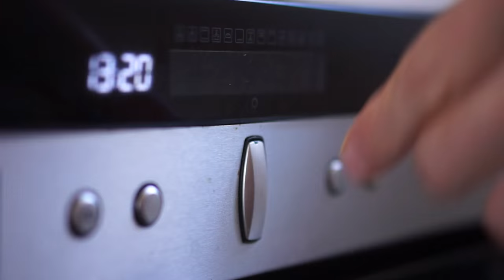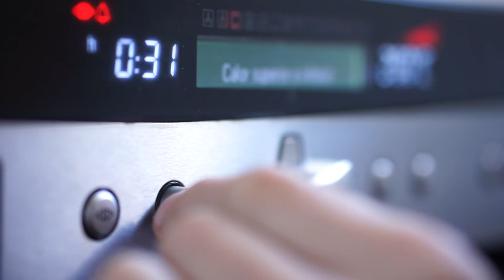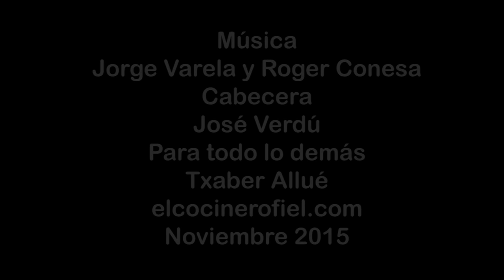COCA DE VERDURAS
Ingredientes:
150 g de harina normal
150 g de harina de fuerza
100 g de agua
70 g de aceite de oliva virgen extra
5 g de sal
5 g de levadura de pan seca
1 pimiento rojo
1 pimiento verde
1 calabacín
1 tomate maduro
1 ramillete de perejil
Orégano
Sal